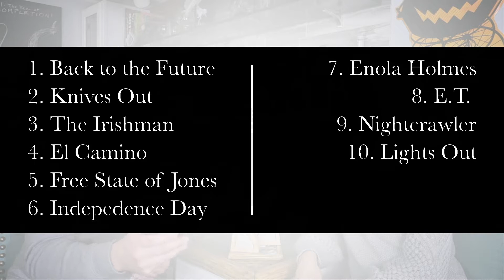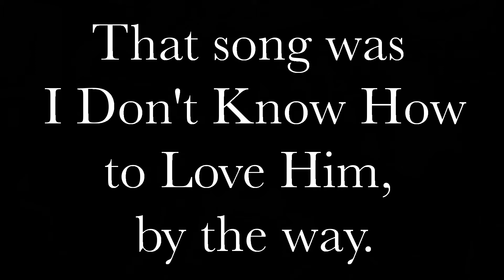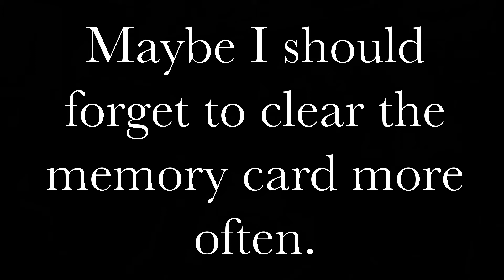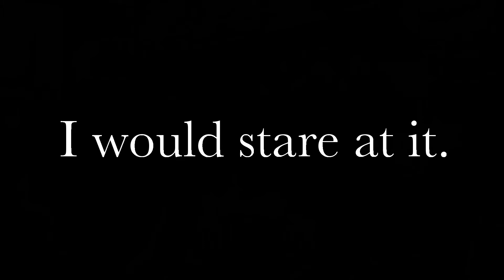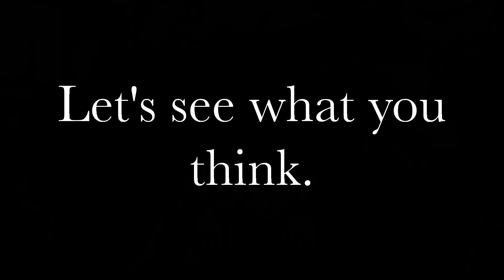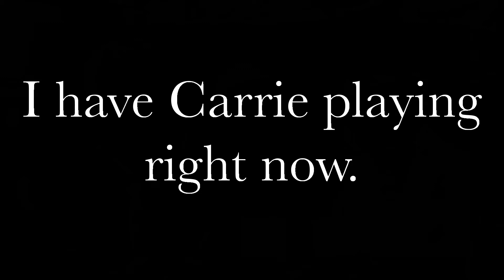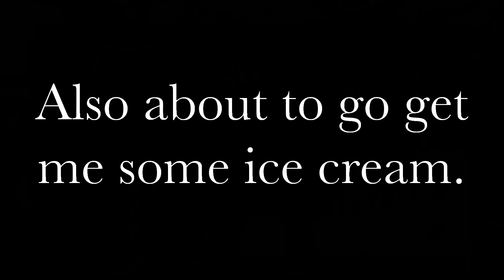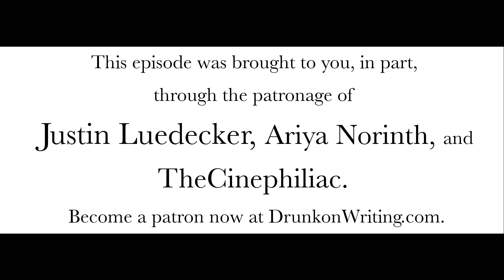CATS is a Travesty of a Film, But I Want to Watch It Again (The Drunk on Writing Show Ep. 7)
This month's Drunk on Writing Show is overloaded with memories, including our favorite musicals and some of our favorite meals ever. Plus, what the heck is even CATS?!

Intros and what we've been up to: 00:00:10
CATS: 00:11:41
Our Favorite Musicals: 00:32:26
Last Meals: 00:54:23

Brought to you in part through the patronage of Geoff Baum, Stephanie Brelsford, Kuong Chaing, Justin Luedecker, Ariya Norinth, Karen and Andrew Pawlowski, Kimberly Pawlowski, and TheCinephiliac.

Get more shows more often along with exclusive content at drunkonwriting.com!